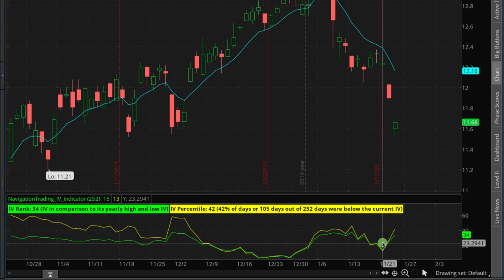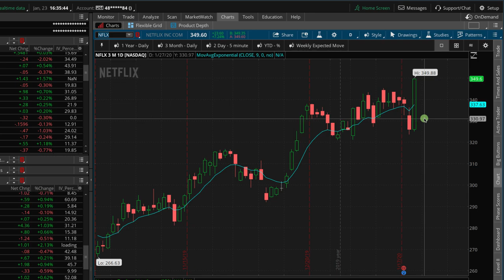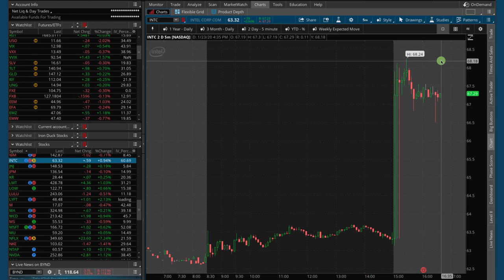New Trade in Oil [TradeHacker Update]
Here's what we'll cover in today's update:
• New trade in Oil
• NFLX upgrades
​• Adding to our Gold position
• ​INTC earnings

Happy Trading!

YouTube.com/navigationtrading
Facebook.com/navigationtrading